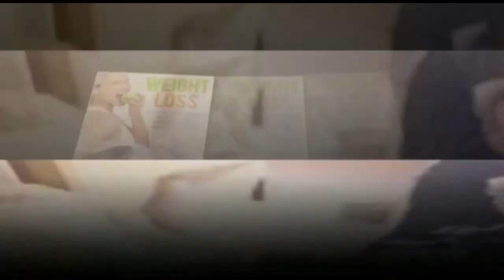KHABRASTAN ME DAQIL HONE KI NAHI HAI JAGAH | AWAM PHAILA RAHI HAI GANDAGI | 7H TV NEWS